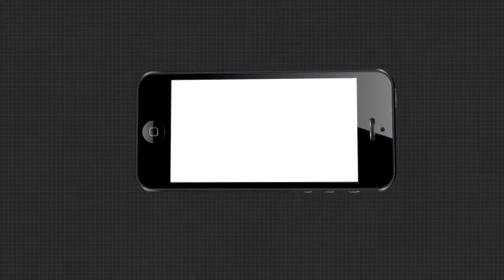ଗାଁ ଗାଁ ରେ ବଦଳୁଛି ଚିନ୍ତାଧାରା...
ଗାଁ ଗାଁ ରେ ବଦଳୁଛି ଚିନ୍ତାଧାରା । ଏବେ ବଦଳୁଛି ଜିବନଶୈଳି । ଆଦିବାସୀ ମହିଳାମାନେ ଘର କୋଣରୁ ବାହାରି ସ୍ୱାବଲମ୍ବୀ ହେବା ସହ ଦିପଇସା ରୋଜଗାର କରିବାର ସ୍ୱପ୍ନ ଦେଖୁଛନ୍ତି । ସେମାନେ ଚାଷ କରିବା ସହ କୋରାପୁଟର କଳା ସଂସ୍କୃତିକୁ ମଧ୍ୟ ବଜାୟ ରଖିଛନ୍ତି .